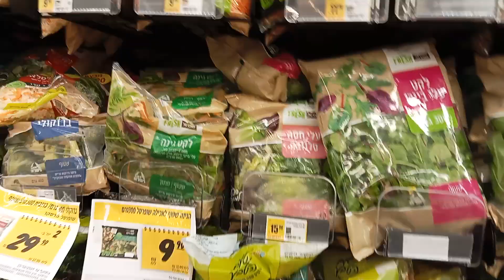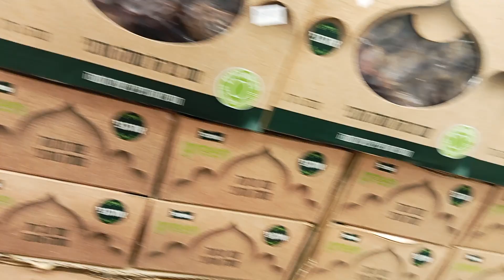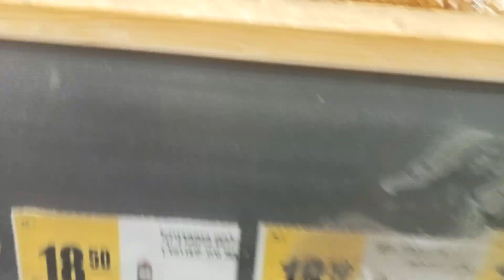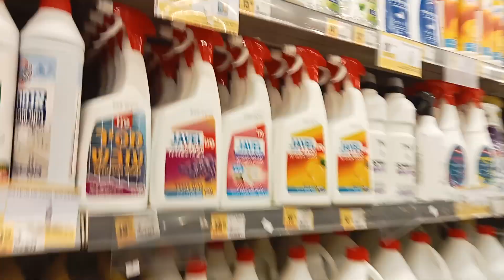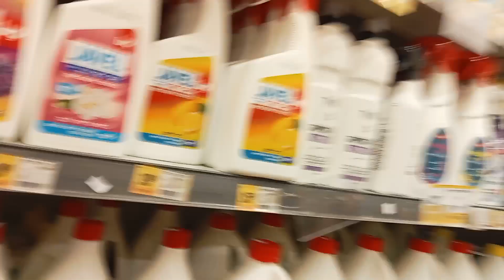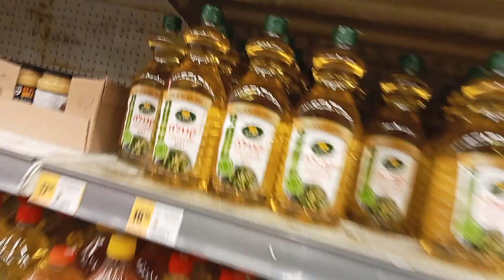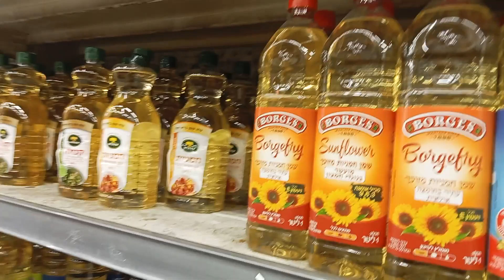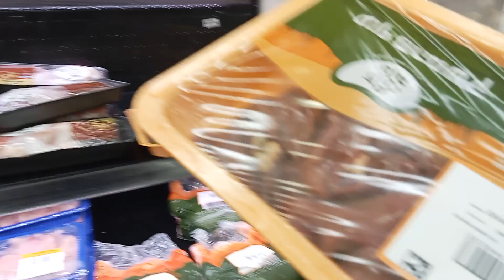Today grocery time at supermarket agron|Jerusalem||Dia Narrah Official